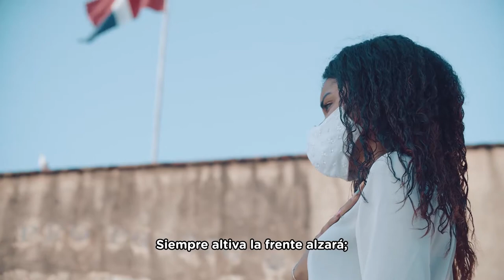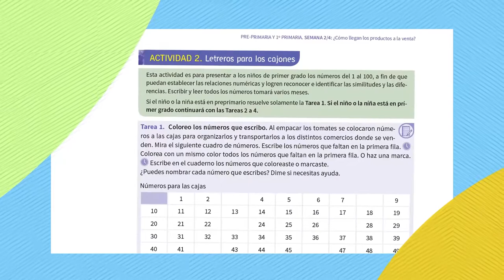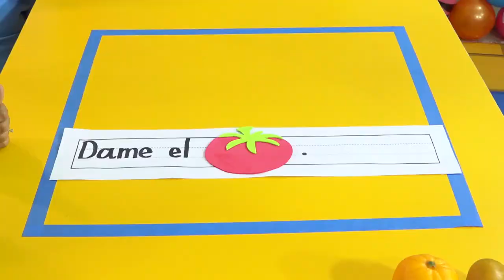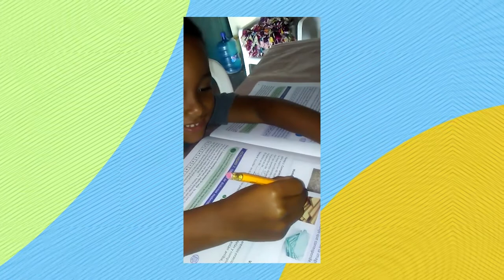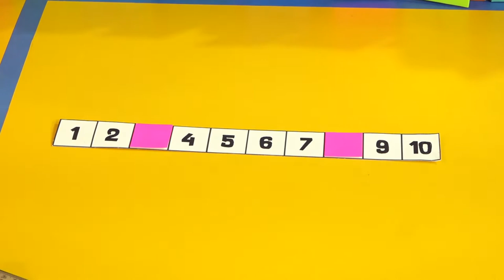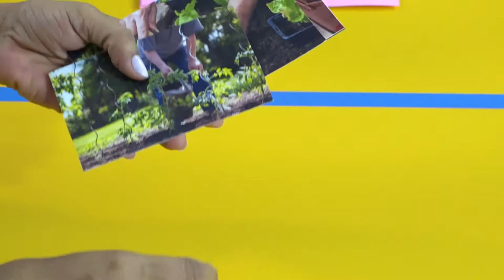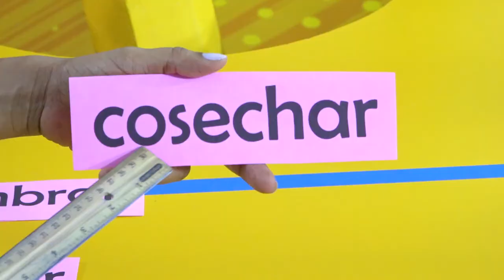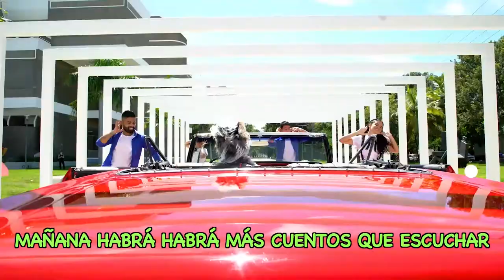PRE PRIMARIA -03/05/21-